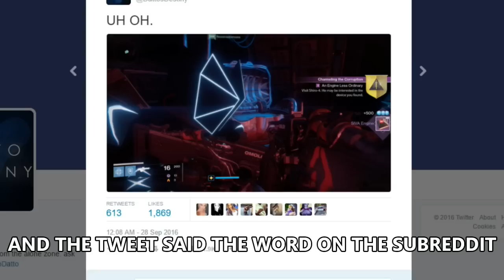The Rise of Iron - Destiny Parody ("The Sound of Silence" by Simon & Garfunkel)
Low Vocals, Audio Production & The Hunter: Cracka_Bear

High Vocals, Lyrics, Video Production & The Titan: mikepatkil

The Warlock: Wheres_Naldo

Camera: SolarSnowflakes1

Special Thanks: bigwoodster, chernobylized, KommanderKush24, jinxx_78, Gabriels__bullet, sme2885

LYRICS:

Hello DestIny my old friend
I've come to play with you again
Because you have a brand new DLC
With a raid and private PvP
And the trailer that has started this hype train,
So insane
Let's play the Rise of Iron

And now the Iron Lords are gone
But their legacy lives on
We will carry on their memories
By performing many noble deeds
In the Archon forge it is pretty -blam!-ing hot
Where’s my drop?
In the Rise of Iron

And in the firelight he saw
10,000 fallen, maybe more
Saladin has issued his orders
Enemies gathering ‘round our borders
And the splicer dregs are climbing up our wall
We must all
Defend the Iron Temple

Hunters, don’t forget your bows
SIVA like a cancer grows
We must find and stop it at the source
Patrol and quarantine the fallen force
Clear the plaguelands,
Then Wrath of the Machine
Raid in the Rise of Iron

Now the fallen bowed and prayed
To the machine god they had made
They hid a new exotic pulse rifle
To get the quest you'll have to solve puzzles
And the tweets said, the word in the subreddit is YouTubers have
cracked the code
How’d they know?
Mysteries in the Rise of Iron